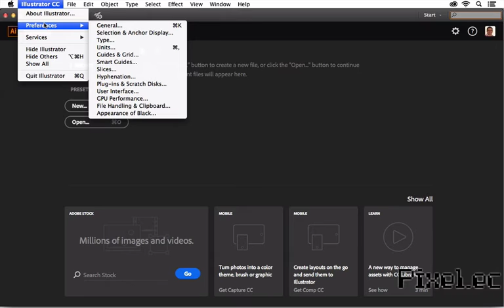COMO CAMBIAR DE COLOR DE INTERFACE Adobe Illustrator Tutorial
Aquí te explicamos como cambiar el color de la interfaz de Illustrator